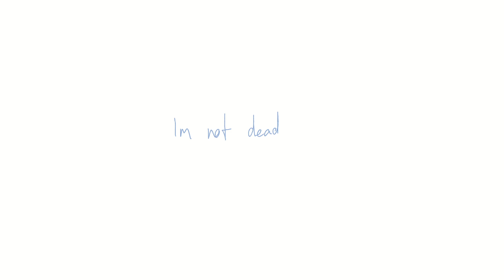im not dead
There's too much homework in life